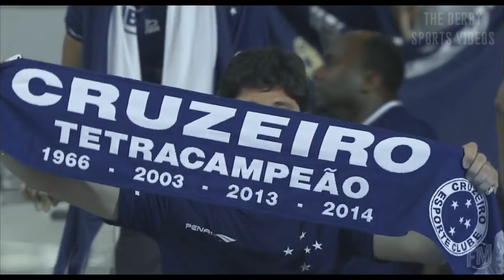Atletico-MG 3 x 1 Cruzeiro 2/7/2017 Promo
O Clássico Mineiro é o clássico de futebol mais importante do Estado de Minas Gerais, que envolve o Clube Atlético Mineiro e Cruzeiro Esporte Clube, maiores clubes da cidade de Belo Horizonte

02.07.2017 Atletico Mineiro 3-1 Cruzeiro

Clube Atlético Mineiro: Victor, Marcos Rocha, Leonardo Silva, Frickson Erazo, Rafael Carioca, Fábio Santos, Robinho, Elias, Fred, Juan Cazares, Rómulo Otero, Rafael Moura, Danilo, Ralph, Rodrigão, Capixaba, Thalis, Carlos César, Valdívia, Adílson, Matheus Mancini, Yago, Felipe Santana,Luan, Jesiel, Alex Silva, Gabriel, Leonan, Uilson, Cleiton, Giovanni, Marlone, Lucas Cândido, Roger Bernardo, Elder

Cruzeiro Esporte Clube: Fábio, Ezequiel, Léo, Kunty Caicedo, Ariel Cabral, Diogo Barbosa, Rafael Sóbis, Henrique, Ramón Ábila, De Arrascaeta, Alisson, Rafael, Judivan, Rafael Marques, Lucas Silva, Bryan, Robinho, Lennon, Élber, Hudson, Dedé, Manoel, Lucas Romero, Thiago Neves, Fabrício, Nonoca, Murilo Cerqueira, Raniel, Lucas França, Alex, Lucão, Rafinha, Sassá